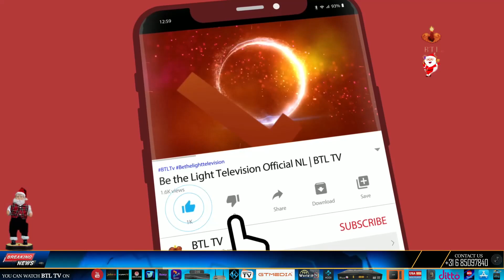Aao Chalen | Christmas program at Don Bosco | Reviews| 2022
news nation
christian programs on youtube
christian programs
r/christian
christian tv shows
btl tv